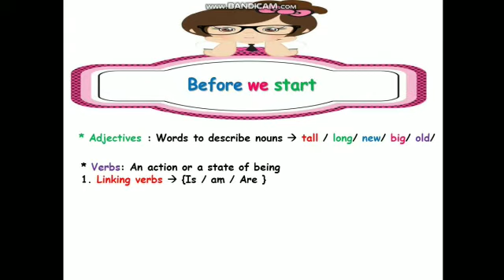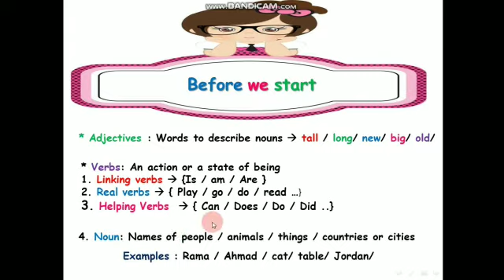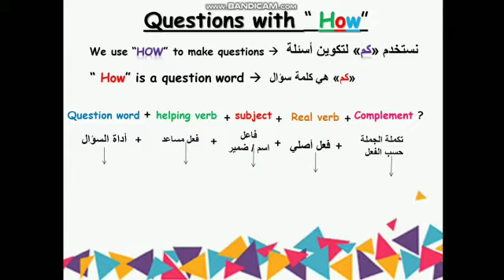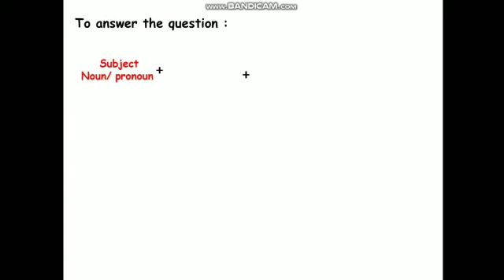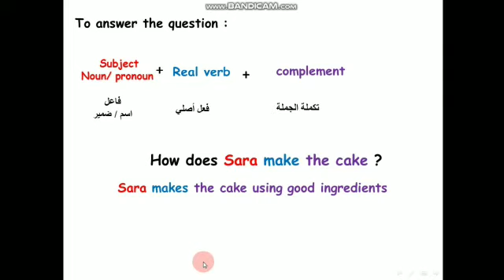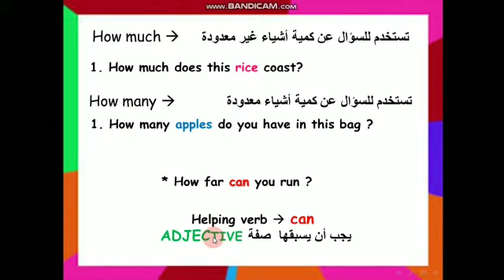شرح قاعدة How الجزء الثاني / صف خامس / لغة إنجليزية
Video from Dood 😍